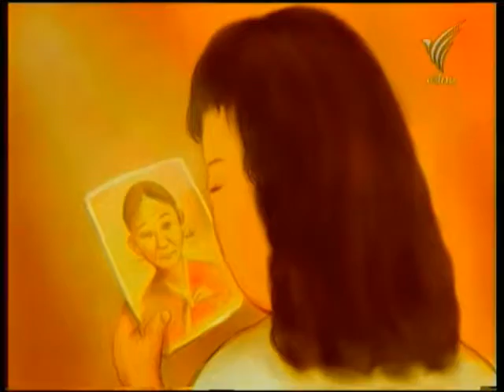นิทานแห่งความสุข ตอน ประตูที่ไม่ได้ล๊อค